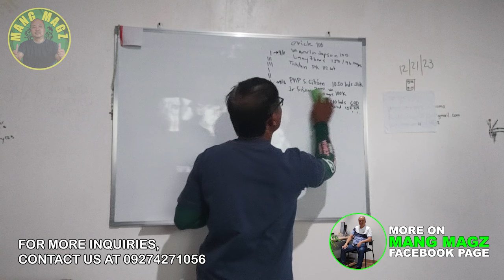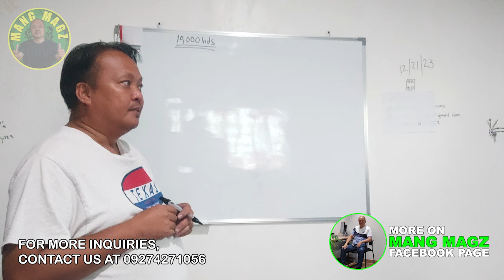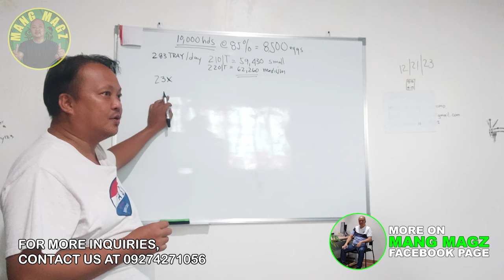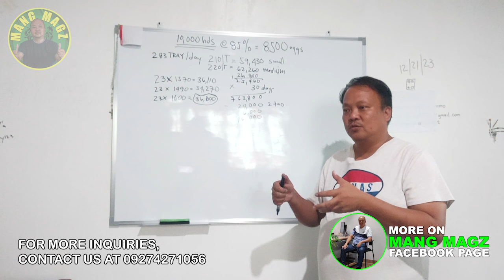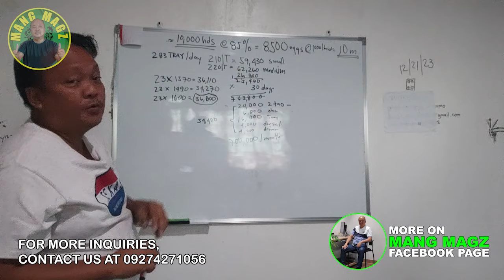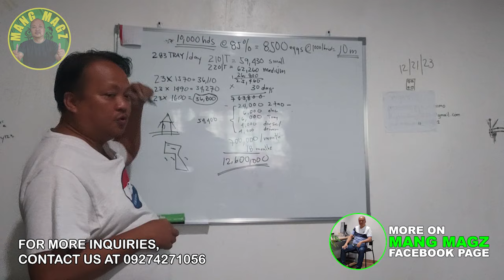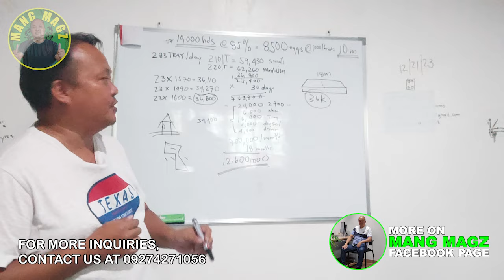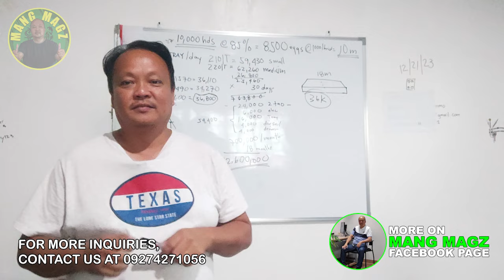12 6M NA KITA SA 10K RTL HEADS